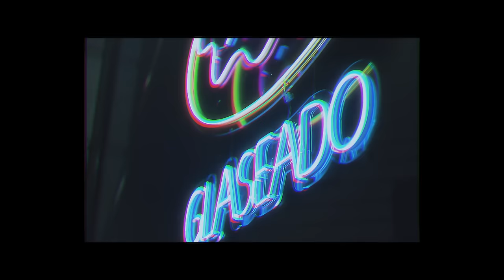SAMIE-X - KYLIAN [prod. Maxi Beatz] (VIDEOCLIP)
PAREZCO MBAPPÉ TODOS QUIEREN JUGAR CONMIGO...

Letra y voz: Samie-X
-Videoclip: OhFilm
-Rec: Djokobeatz

Por la calle de arriba abajo parezco el cartero,
nadie dice nunca nada pero de to me entero,
no pido una mierda por eso no doy ni mechero,
estoy en todos lados pero no me ves...
como el dinero.

La vida aprieta pero no me ahoga,ni con siete manos y ocho sogas, no me jodas, brother..
soy un under de mierda por ahora
el rap no me paga la casa pero si la droga.

Samie-X, pa mi treinta son diez a tres,
he cruzado el mar con mi gente como Moisés
to va mejor desde que el mundo está bajo mis pies, lo siento, yo ya solo trato de usted al juez..

¿Dónde estáis todos? ¿dónde está el amor?
soy un mierda pero sin moscas a mi alrededor,
quiero un psicólogo, un fisio, un mundo mejor,
pero que explote, si sigo sentir tu calor...

Ya descansaremos si morimos,
pero ¿como se le llama a no vivir estando vivos? ¡Bitch! Yo caigo bien hasta a mis enemigos,

Mírame Mamá estoy bendecido,
los muertos me cuidan, a los vivos los cuido
he aprendido a volar como Spyro, como yo no hay dos, pero en mi hay dos yo's como Sméagol.

Classic en su booty Levis,
soy Alice en Resident Evil..en sus sueños Freddy
crecí jugando en la calle Ed, Edd y Eddy
ready to die, con la capucha como Kenny.

Ayer no te ví, me siento como Carl sin Lenny
que sería de mí sin ti, de Sheldon sin Penny
os puedo sin mirar, Daredevil..
fumo más que Cruella De Vil,
soy el elegido como Neville.

Me desilusioné y no volví a ser un iluso,
no cambio de rollo solo escribo cuando sufro,
ni te miro ni te huelo ninte toco ni te escucho,
no soy malo, soy un loco, duermo poco y sueño mucho..

Drogas like Seen, bromas like Bean,
veo pasar las horas no hay fin,
quiero pa mi un techo y pa mis perros jardín..
en mi cuello su carmín.. You know what It mean?

La vida es dura pero más dura es mi cara,
la realidad supera la ficción si te contara...
te ví en las buenas y en las malas ¿dónde estabas? ¡Que os jodan!
tos piden cuando ya no queda nada...